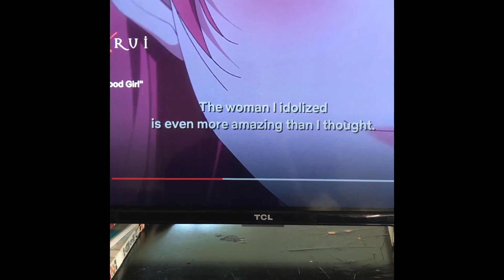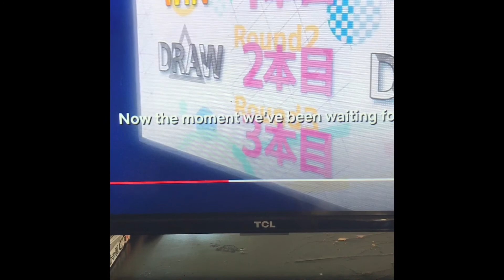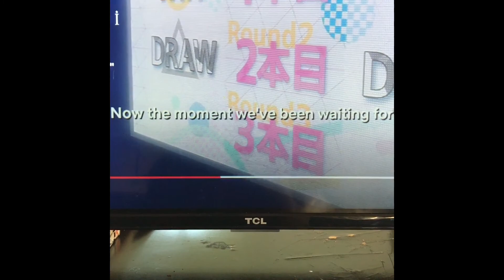The moment u question your self is the moment u fail